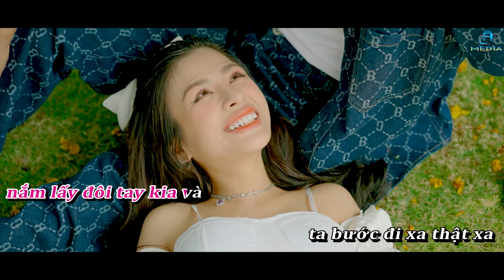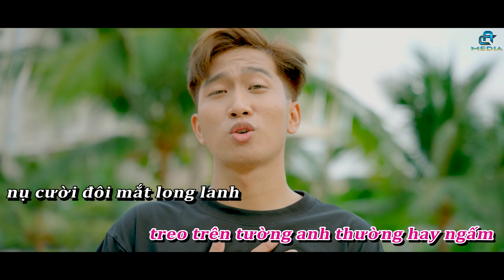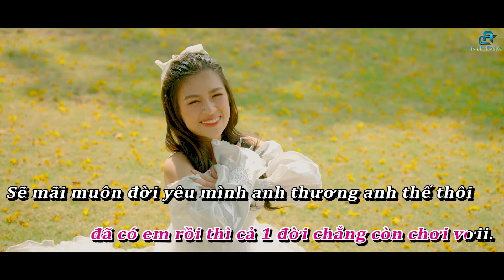YÊU ANH THẾ THÔI [ karaoke ] PINKY - HÀO JK | OFFICIAL VIDEO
PINKY @ YÊU ANH THẾ THÔI x HÀO JK
Composer : Hào JK , Kỳ Kỳ
Cast : Bùi Tú
Director : Hiếu Cường
Camera men : Đức Thịnh
D.O.P : A Cường
Editor : TIểu Cường
Camera Equipment : AC Media
Lighting & Equipment : Bin - Huy
Make up : Kim Thi
Photographer : A Min
Designer : Trần Phi
EKIP : A CƯỜNG MEDIA